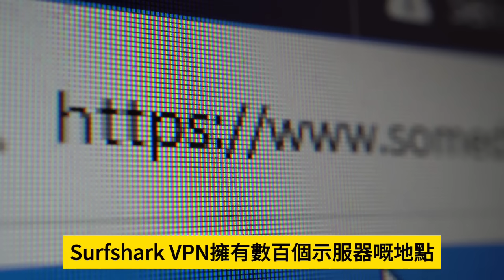12.20【移民騙局出現！ 】香港收3000萬投資才能移民！中國，中東移民慘成香港金融遺址水魚，新投資計畫坑殺新移民！主持: Johnny Fok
12.20【移民騙局出現！  】香港收3000萬投資才能移民！中國，中東移民慘成香港金融遺址水魚，新投資計畫坑殺新移民！